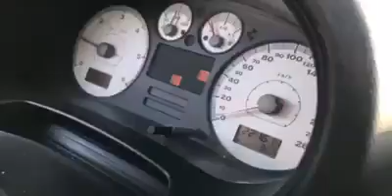Seat leon tdi Arl acceleration hard brutal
1.9 tdi pd Arl